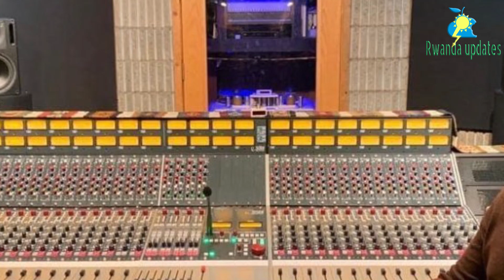YASAMBANYIJE UMUGORE WUMUSIRIKARE UMUGABO WA KNOWLESS BUTERA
Urukiko rw’ibanze rwa Nyarugenge ruri kuburanisha urubanza rw’umukobwa ukekwaho kwiba Ishimwe Clement uyobora inzu ifasha abahanzi ya Kina Music, amafaranga agera kuri miliyoni ebyiri z’u Rwanda.